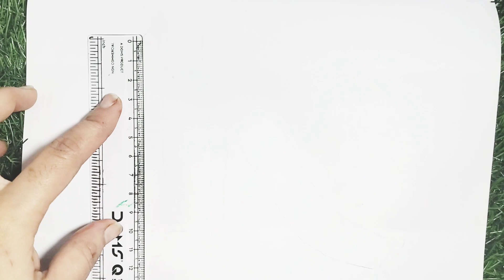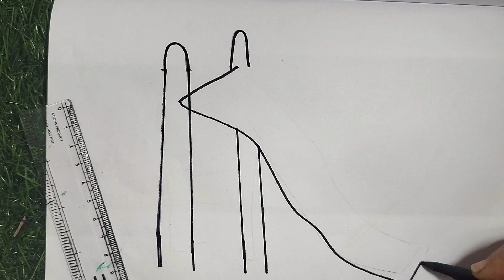how to draw kids slides. easy kids slide drawing colouring painting